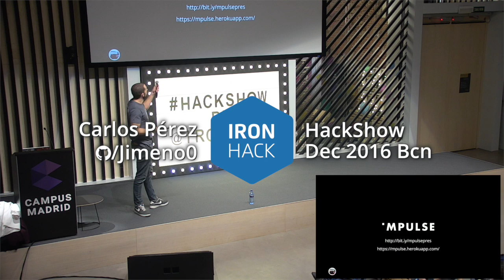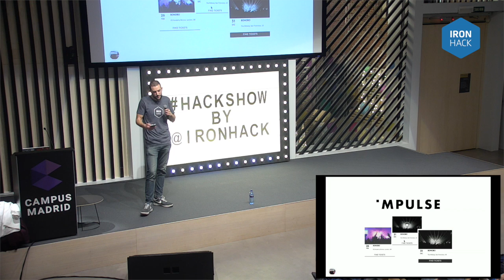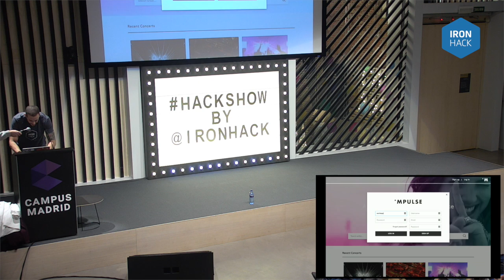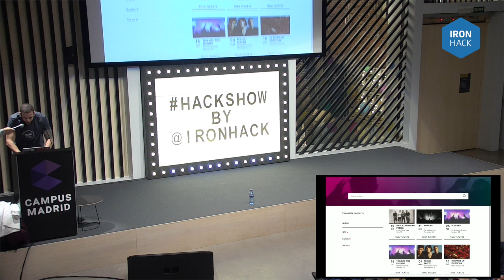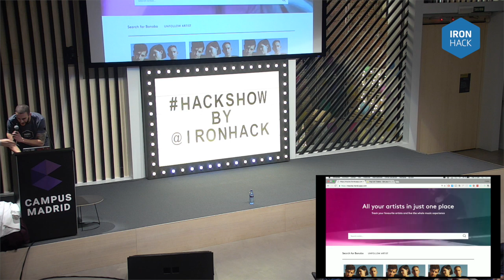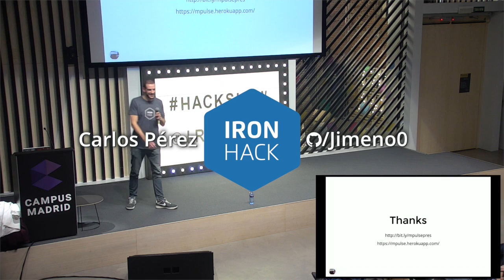Proyecto Final del Web Dev Bootcamp - Carlos Pérez Jimeno - Ironhack HackShow 2016 Madrid